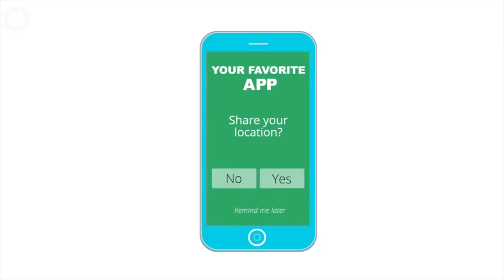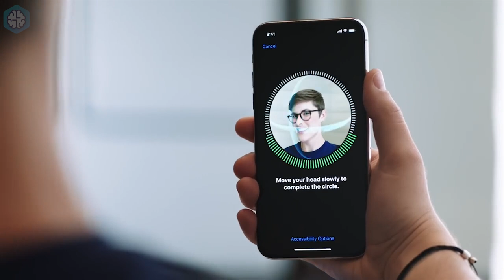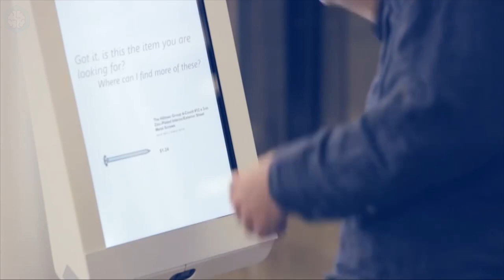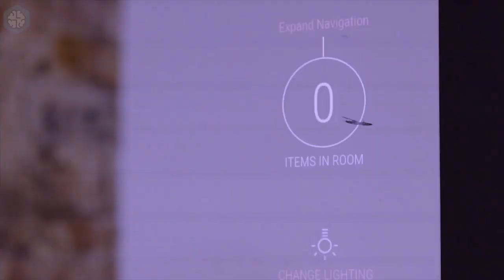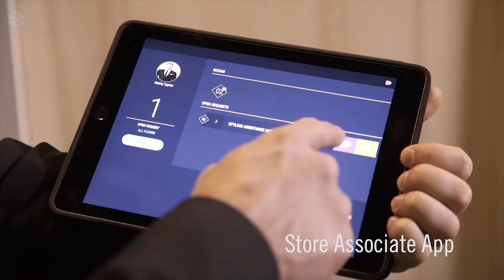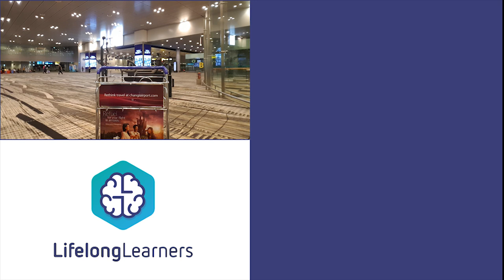Retail 2020 | 5 Technologies that will change the way you shop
Learn more about the future of retail?

Retail shopping will change more in the next 10 years than it has in the last 1000 years. These are 5 pieces of technology that will change the way you shop.

(1) Microphone
(2) Phone Recording
(3) Drone
(4) DSLR Recording
(5) Laptop